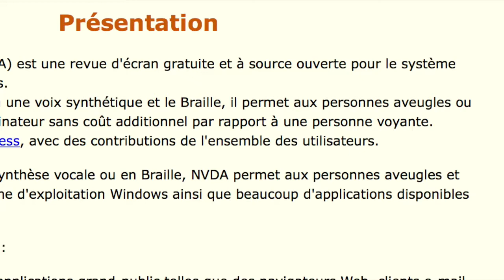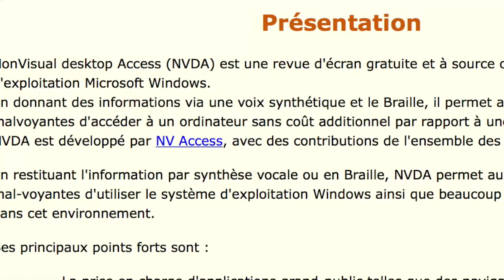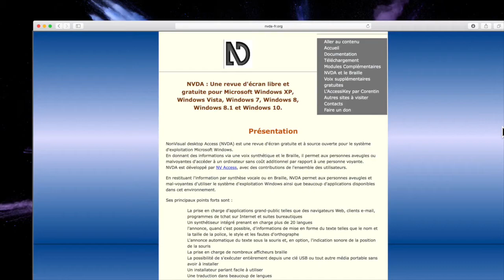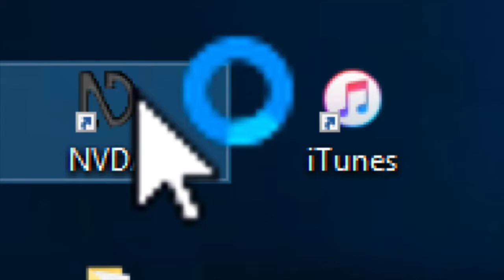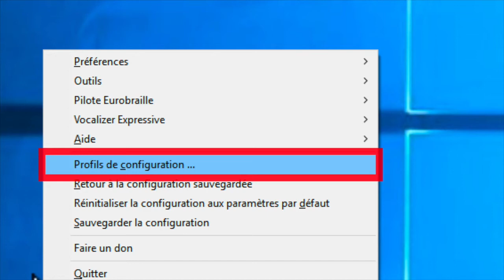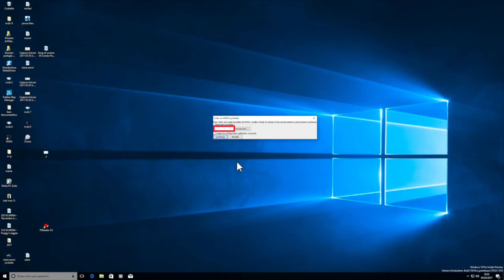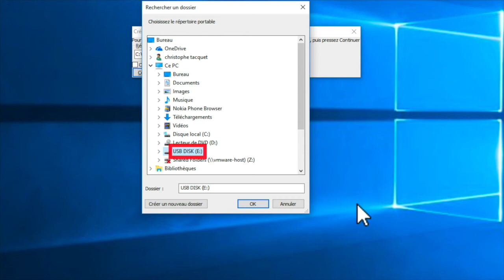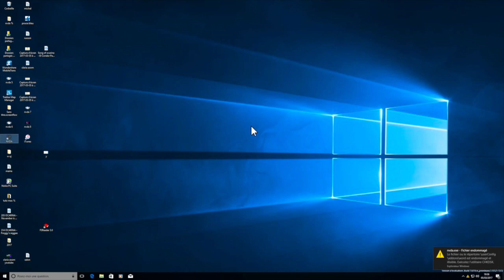Créer Une Clé NVDA Sous Windows10 Insider Et Faite Parler Votre PC Accessibilité Windows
Bonjour à tous vous avez rêvé d'un p-PC qui parle et vous vous lis tout ce qui se passe à l'écran Alors NVDA est pour vous grâce à se logiciel vous allez pouvoir faire lire des documents ainsi que tout se qui se trouve sur votre Windows avec la souris ou des raccourcis clavier naviguer dans windows 10 et écouter la voix de synthèse vocale qui vous dis tout ce que vous faite merci de regarder cette vidéo et de vous abonner à ma chaîne pour continuer à m'encourager dans cette démarche compliqué de l'accessibilité .